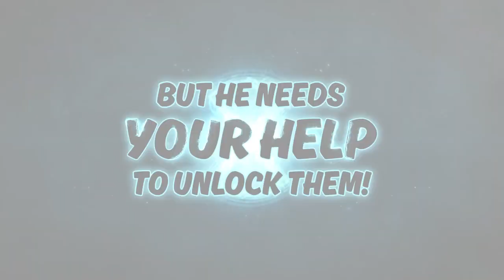Ben Upgrades His Omnitrix | Ben 10 | Cartoon Network Asia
Make sure you don't miss Ben on the screens showcasing new monsters, new powers and new battles every day!